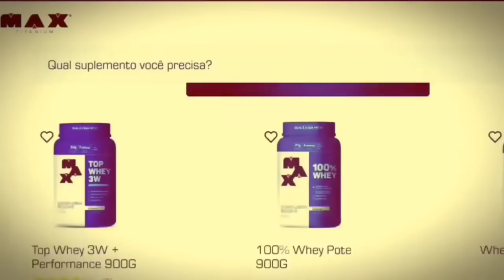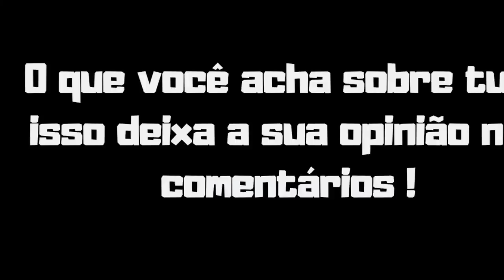ARETHA OPINOU, FE MARQUES CITA RAMON EM QUESTIONAMENTO E+ VEJA!!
TALVEZ ISSO EXPLICA O PQ DA DERROTA DA ANGELA NO ARNOLD VEJA!!

Fenando Marques, Aretha, Isaías e Rodolfo time da Blackskull falando sobre a colocação da Angela Borges no Arnold classic Ohio, Ramon Dino citado e mais, veja o corte do podcast!

Suplementação de qualidade e na max titanium Suplementos
Utilize o cupom (SM) no saite oficial da maxtitanium Suplementos e tenha aquele desconto especial tmj!!

CUPOM (SM)